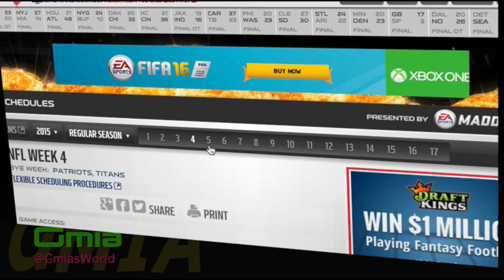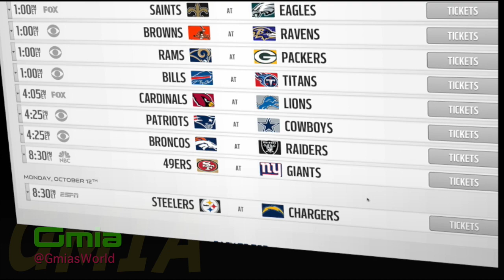NFL TALK - Monday Night Football Wrap Up! NFL Week 4 2015 | Calvin Johnson Is No Longer Megatron!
GmiasWorld Commentary